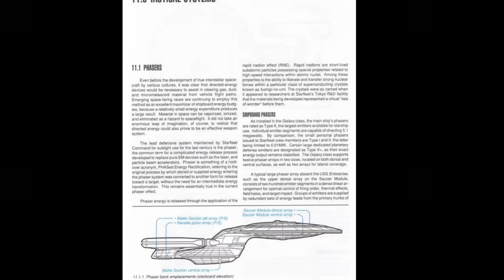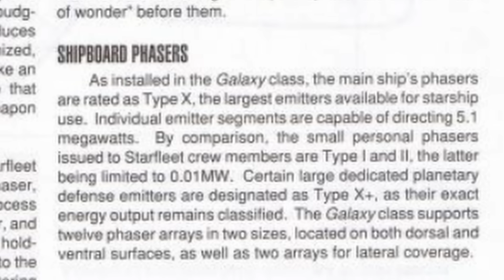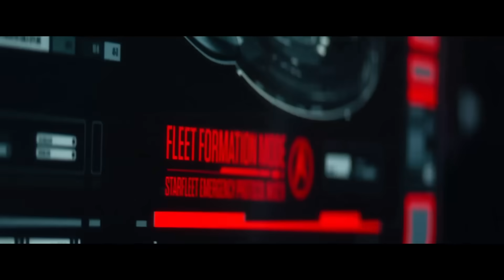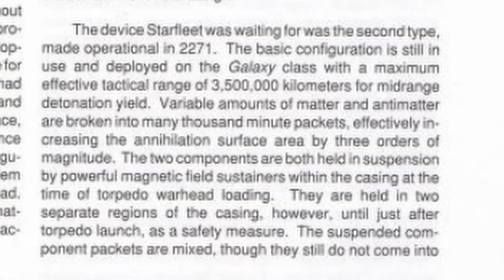Phasers: How Powerful are they Really?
Phasers in Star Trek are wildly inconsistent in terms of output and capabilities but us nerds have been trying to quantify them for ages anyway. Well here's my attempt!

Also I'm avoiding doing anything to get around Paramount's over aggressive copyright policy so we'll see how this does!